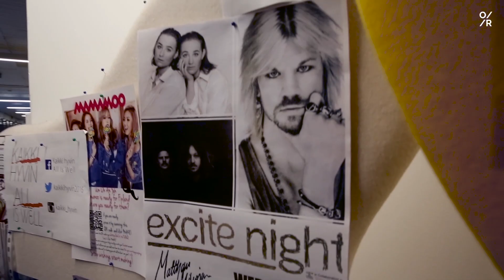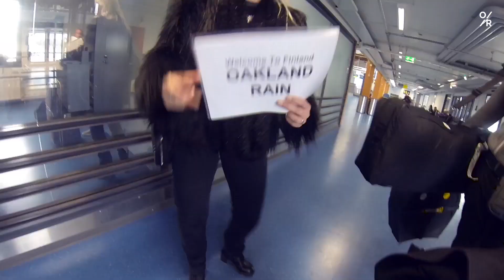Oakland Rain - First Tour (2015) | Episode 3